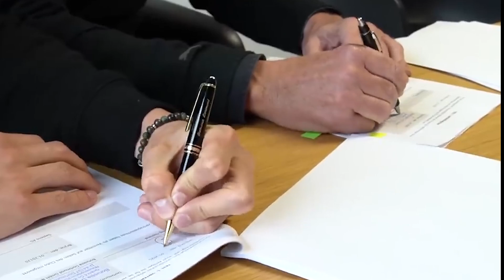Богатая жизнь ХОЛАНДА: кумиры, зарплата, хобби, семья, друзья, авто, дом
Всем привет, друзья. Вы на канале Кости Фолстена и в своем новом видео я расскажу вам как выглядит роскошная жизнь Эрлинга Холанда — нападающего дортмундской Боруссии, который ставит на колени любого соперника шмелей. Чего только стоят его голы в ворота ПСЖ в Лиге чемпионов.

В моем ролике вы увидите, как и где живет Холанд, с кем дружит юный футболист, кто является кумиром Холанда, чем занимается Холанд помимо футбола, на чем ездит, кто его отец и многое другое.

Богатая жизнь ХОЛАНДА: семья, кумиры, зарплата, хобби, друзья, авто, дом